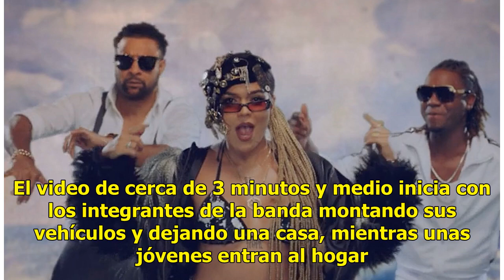VIDEO | Moderatto y Karol G presentan nuevo sencillo al ritmo de reggaetón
Suscríbete ahora a nuestro newsletter Ratio: 0 / 5 CIUDAD DE MÉXICO.- Los seguidores de Moderatto tienen una nueva canción de la banda liderada por Jay de la Cueva, una pieza que los pondrá a bailar al ritmo del reggaetón de Karol G. A través de YouTube la agrupación publicó el video de ‘Caballero’,...